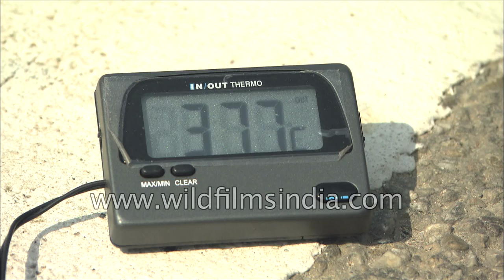Tara Whitten from Canada wins women's individual cycling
Tara Whitten from Canada wins the women's time trial to take her third medal of the Commonwealth Games. Tara had twice taken bronze on the track, in the points race and the individual pursuit, but she made no mistake on the flat 29km course along the Noida Expressway. Whitten clocked a time of 38:59.30 to beat Linda Villumsen from New Zealand by 4.85 seconds.